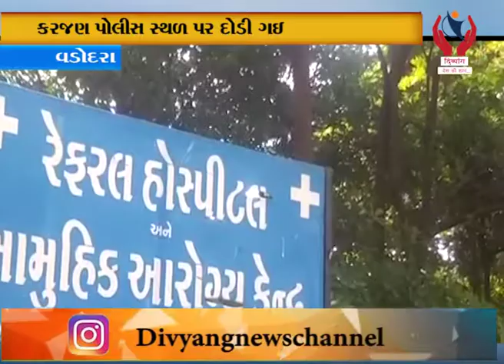Vadodra l નારેશ્વર ખાતે નર્મદા નદીમાં નહાવા પડેલા કોસંબાના 5 યુવાનો ડૂબ્યા l Divyang News